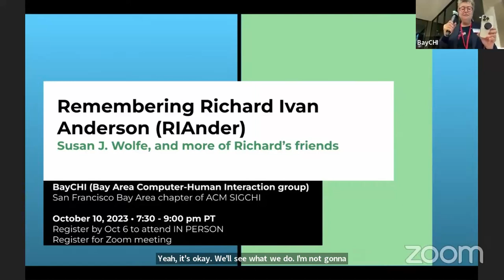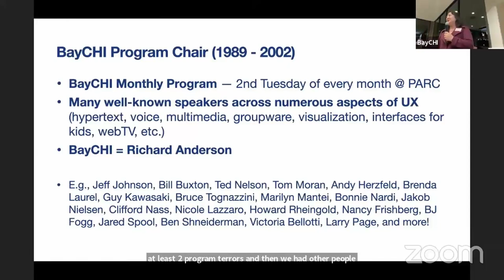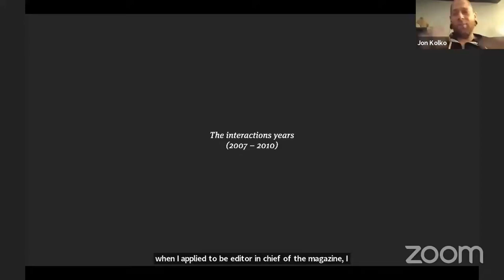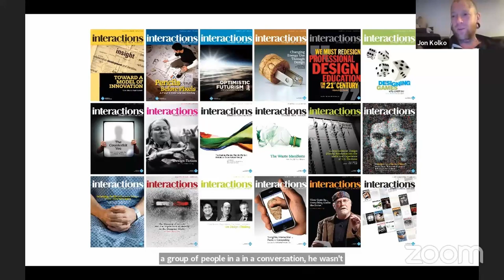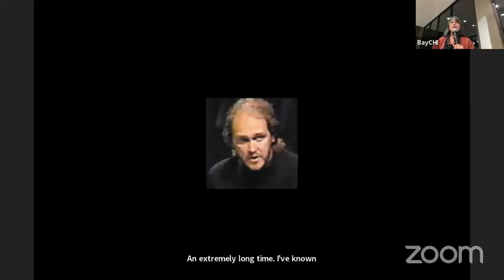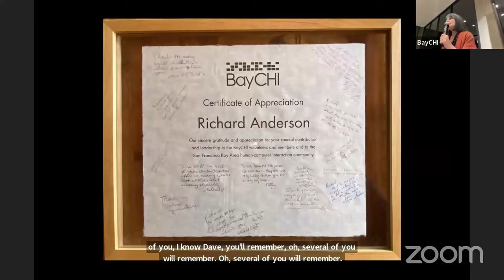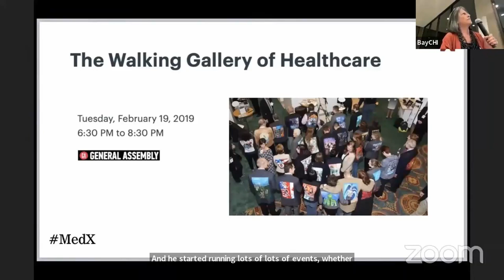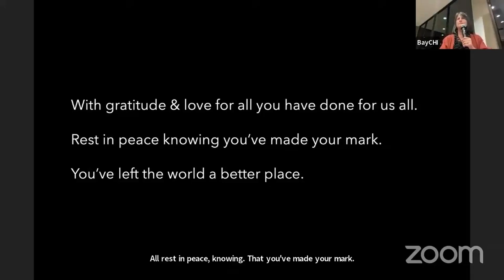Remembering Richard Anderson (RIAnder) with Susan Wolfe and friends of Richard; BayCHI Program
UPDATE: This meeting will not be all unicorns and rainbows. We will tell stories of Richard's contributions and his struggles with chronic illness and homelessness.

Richard Ivan Anderson (RIAnder) was a strategist, teacher, and organizer of people for learning about HCI and UX. He created both professional development opportunities for others and semester-long courses for students who turned into lifelong friends. Sadly, he left this planet in April 2023. He is memorable for many reasons and we continue to thank him for his contributions to BayCHI, to CHI, to community.

Richard Anderson was the first of BayCHI's Program Chairs. He gave BayCHI its personality by injecting a bit of humor while taking seriously the issues he and his guests discussed. He held this volunteer role for over a dozen years, 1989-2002, and we often recall that on his retirement from that role, he needed to be replaced by four or five other volunteers.

Richard was honored by ACM SIGCHI with its Lifetime Service Award in 2007 for his efforts in building other local CHI communities around the world: During his period on the Executive Committee of CHI as Local Chapters Chair, the number of regional and national chapters nearly doubled to around 60 chapters in some 30 countries.

And he was responsible (along with other team members) for the Designing the User Experience (DUX) conferences, a series of three three-day conferences (2003, 2005, 2007). We recall his tenure as co-editor of Interactions magazine. Others may speak of his more recent activities.

Even if you never met Richard or heard of him, you will be inspired to be part of a large world-wide community that still reflects his involvement. And you will gain an appreciation of him as a whole person with troubles, both the good and the disturbing.